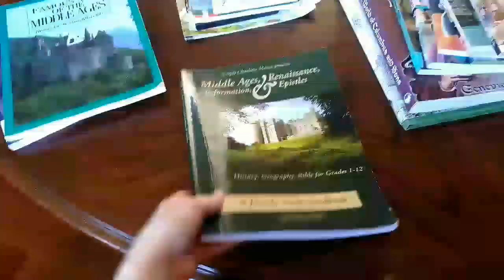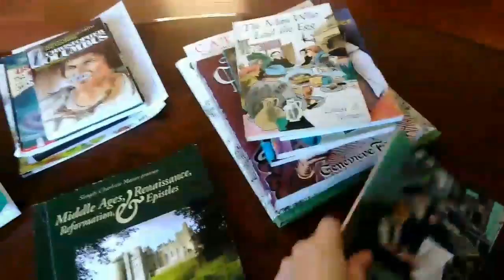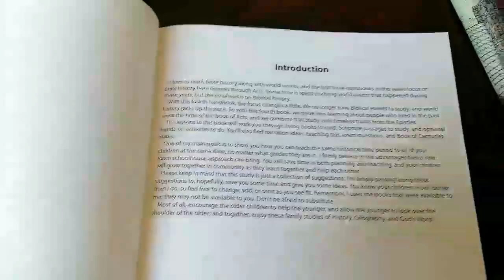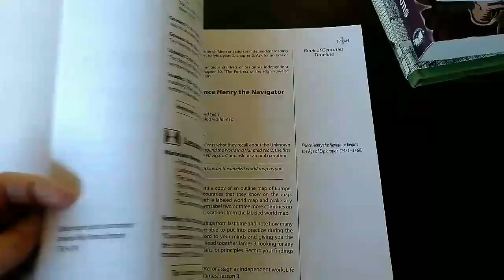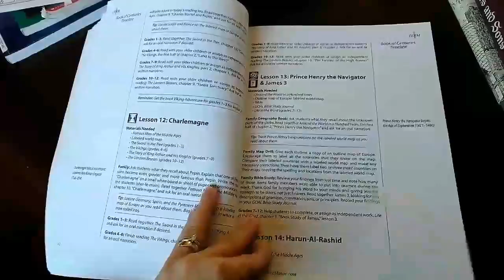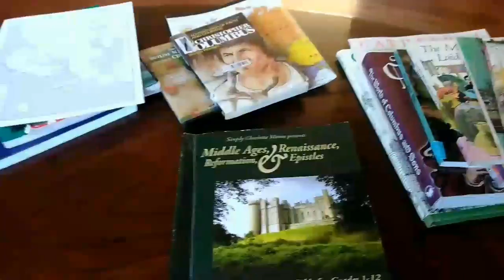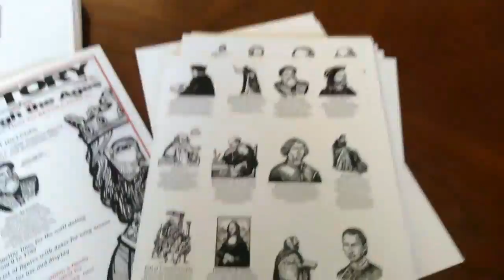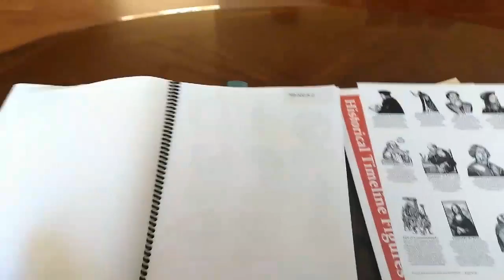Charlotte Mason History Curriculum Walk-through: Middle Ages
In this video I try to walk you through a Charlotte Mason style  living history curriculum. It is from Simply Charlotte Mason and covers the middle ages.  This curriculum includes history, Bible,  and geography.